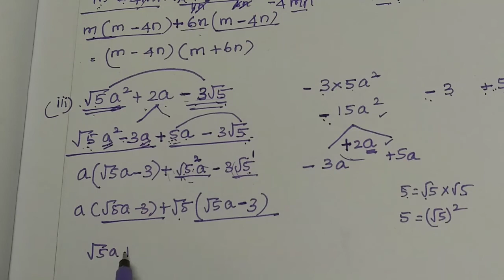Sum 3 (I,ii,iii) Exercise 3.6 Class 9 Algebra Tamilnadu Samacheer maths Nithyaganesh Maths